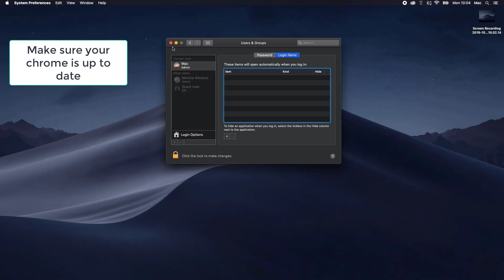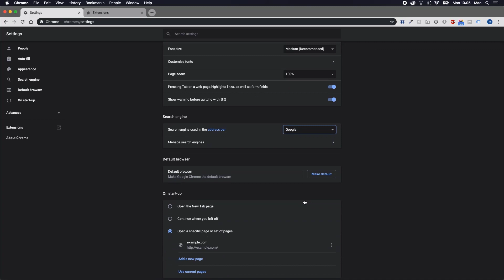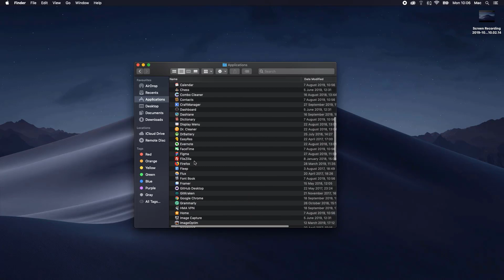Division Initiator Mac App Removal Guide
This video will show you how to remove Division Initiator from your computer. If you still need help we have a detailed guide to help you with all the steps